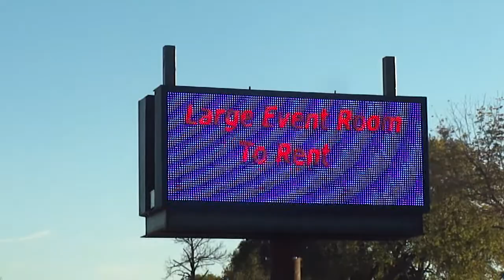Payne Springs Fire Rescue New Sign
Sign at new fire station